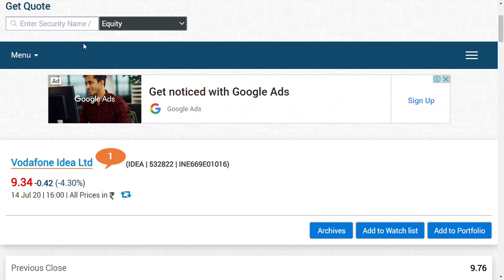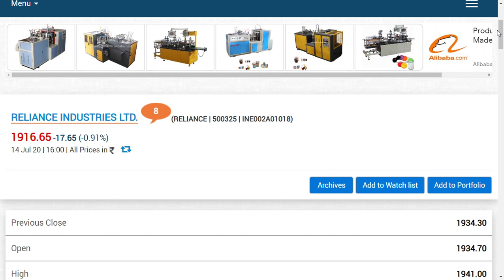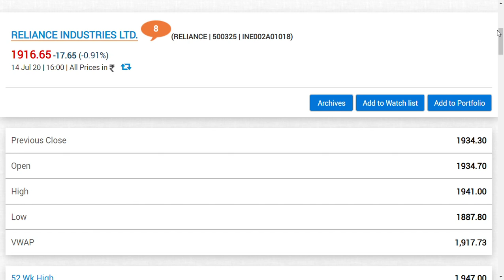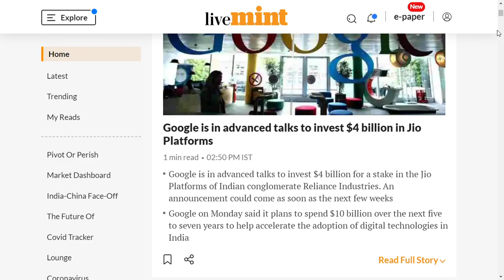vodafone idea share latest news / google/idea share news/VODAFONE IDEA LTD / reliance industries ltd